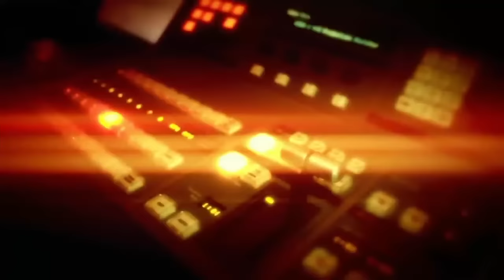Jean Marie Muller - La PUISSANCE DE l'ÊTRE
Pour comprendre, transformer et réaliser votre vie
Nous aspirons tous à vivre une vie meilleure et à nous libérer de la souffrance et des épreuves.
Jean-Marie Muller partage avec nous des clés fondamentales pour mieux comprendre nos mécanismes, qui nous sommes, et comment nous façonnons notre vie à chaque instant, tout en nous proposant des éléments concrets pour solutionner les difficultés qui enveniment notre quotidien.

Comment créons-nous notre vie ?
Pourquoi tombons-nous malades ?
Que signifient nos échecs et nos conflits ?

En répondant à ces questions de manière à la fois simple et profonde, La Puissance de l’Etre nous invite à porter un regard nouveau sur nos vies et les situations que nous traversons.